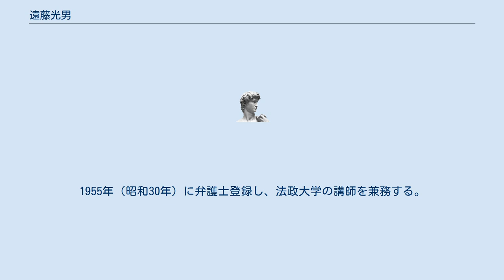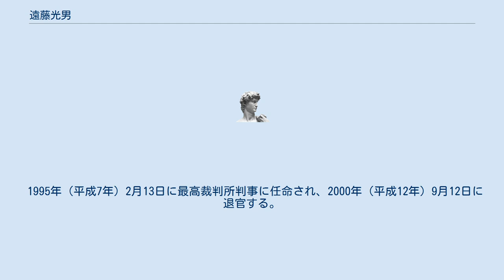遠藤光男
遠藤 光男（えんどう みつお、1930年（昭和5年）9月13日 - 2016年（平成28年）5月16日）は日本の法曹。
元最高裁判所裁判官、弁護士。
 1930年（昭和5年）9月13日、東京に生まれる。
1952年（昭和27年）に法政大学法学部を卒業し、司法試験に合格する。
法政大在学中は弁論部に在籍し活動した。
1955年（昭和30年）に弁護士登録し、法政大学の講師を兼務する。
1981年（昭和56年）、司法研修所民事弁護教官を務め、1984年（昭和59年）に法制審議会委員に就任する。
1986年（昭和61年）に東京弁護士会司法修習委員長、1988年（昭和63年）に日弁連司法修習委員長を務める。
 1995年（平成7年）2月13日に最高裁判所判事に任命され、2000年（平成12年）9月12日に退官する。
法政大学出身の最高裁判事は、小谷勝重に次ぎ２人目である。
また、2001年（平成13年）に法律扶助協会会長を務める。
 2002年（平成14年）に勲一等瑞宝章を受章。
 2016年（平成28年）5月16日、くも膜下出血のため死去。
85歳没。
叙正三位。
 日本新党繰上補充事件、愛媛県靖国神社玉串料訴訟、東電OL殺人事件など。